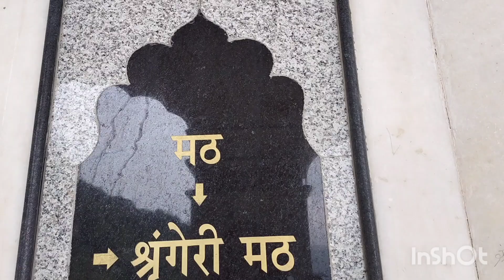Asia's highest temple Solan........Shiv temple in Solan.